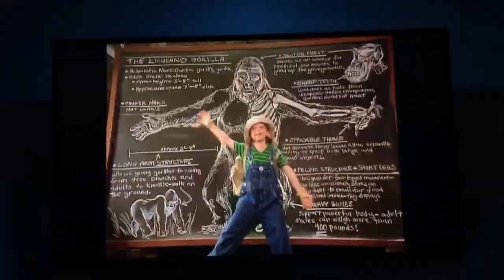I wanna be like you